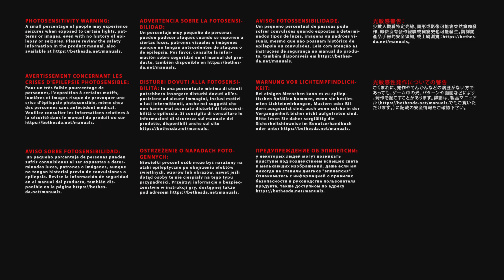Doom 3 resurrection of evil part 4